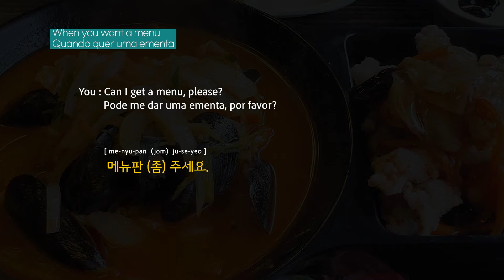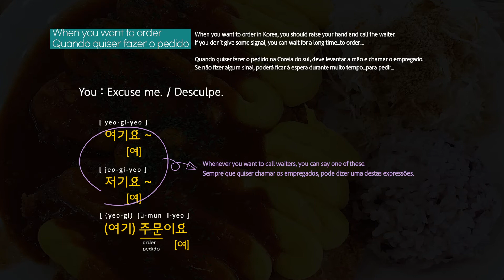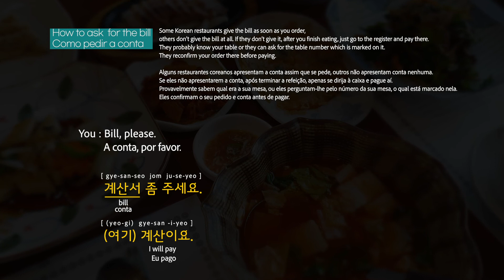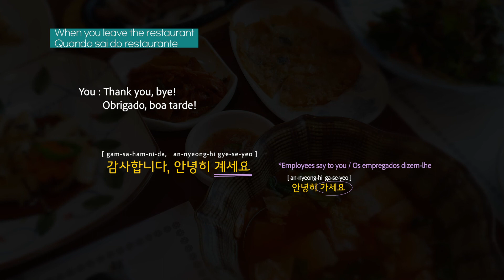[POCO COREANO] Aprenda Coreano para situações do dia-a-dia : no restaurante - (English/Português)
Se quiser aprender algo em Coreano, deixe um comentário!

Esperamos que este vídeo vos ajude a desfrutar mais da vossa próxima visita a um restaurante coreano. Partilhamos algumas dicas e truques que podem tornar a vossa experiência mais divertida e excitante :)

We hope this video helps you enjoy more your next visit to a Korean restaurant.
We share some tips and tricks that might make the experience better and more exciting for you :)
If you're an english speaker our videos might help you get some Korean or Portuguese knowledge too.